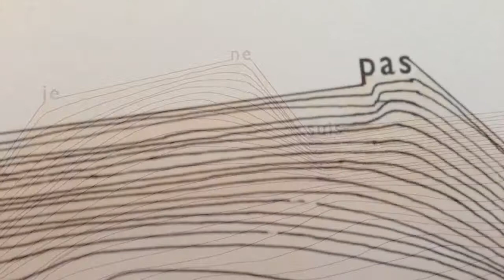Claude Cahun - Projet Musée des Beaux-Arts Nantes / Agnès Thurnauer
Cette vidéo est une présentation fragmentaire de deux dessins, formant un puzzle. Il répond à l'appel à projet du Musée des Beaux-Arts de Nantes pour la Nuit des Musées 2014.